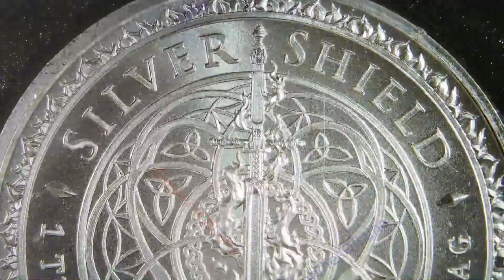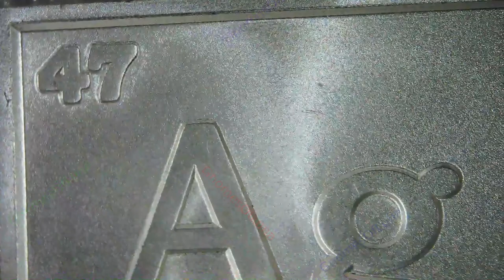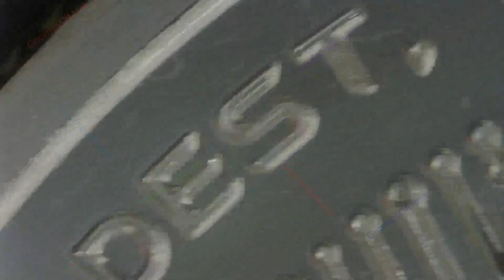2022 Silver Crypto / Silver Shield / Golden State Mint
2022 Silver Crypto
Silver Shield
1oz Round

Minted By Golden State Mint